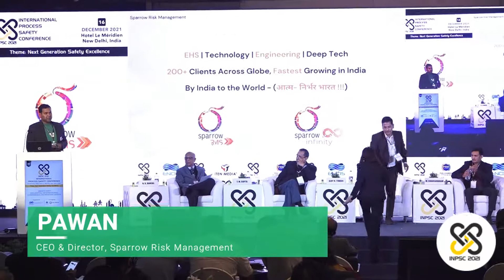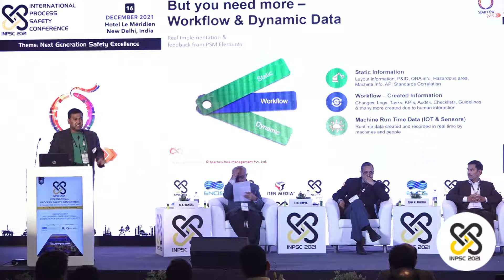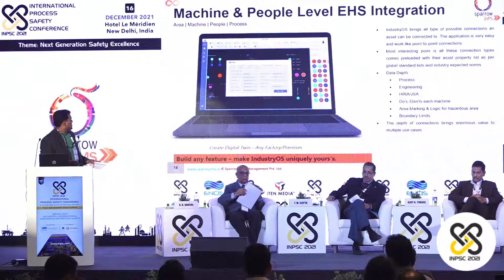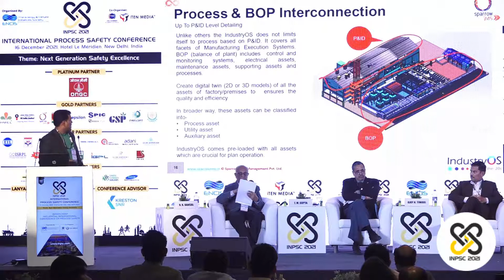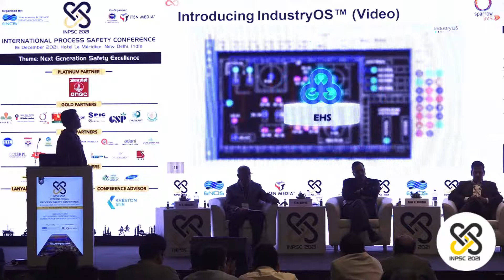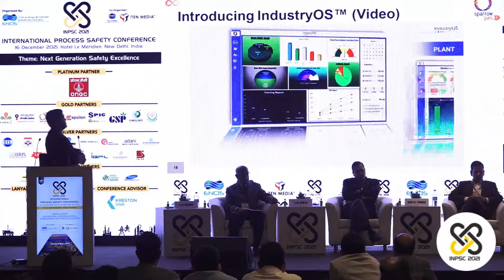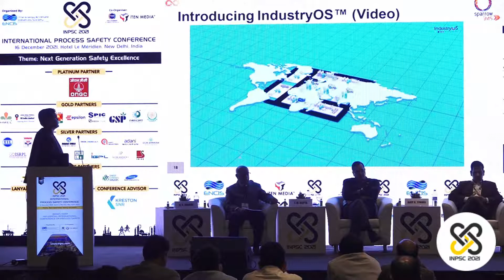Pawan, CEO & Director, Sparrow Risk Management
INPSC 2021 - Technical Session - I: Focused on Process Safety Management - Case Studies & Innovations.
Topic: PSM- Role of PSI & Future of Technology